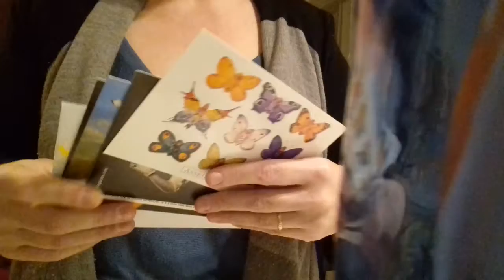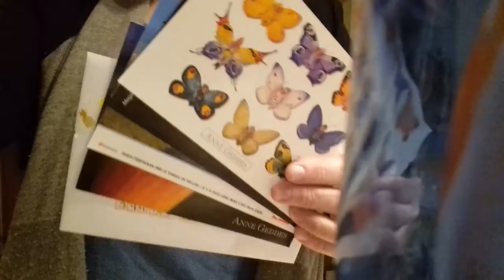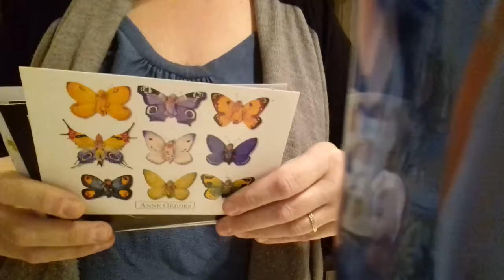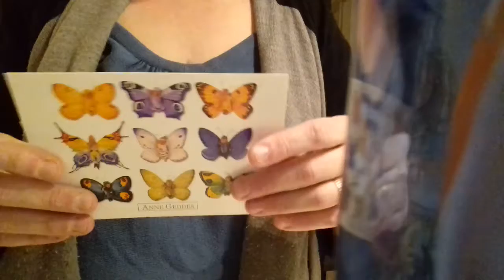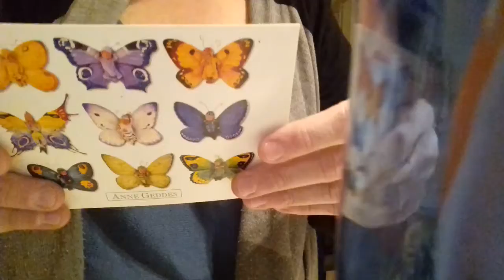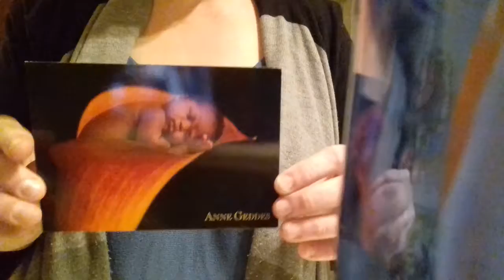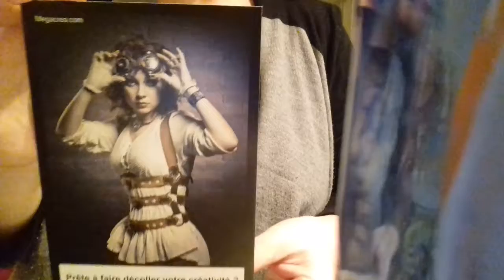postcrossing #2 mes 1 er envois